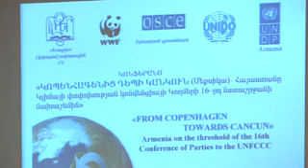slaq.am «Գիտաժողով. կլիմայի փոփոխություններ»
«Կոպենհագենից դեպի կանկուն.Հայաստանը Կլիմայի փոփոխության կոնվենցիայի Կողմերի 16-րդ նստաշրջանի նախաշեմին» կազմակերպված գիտաժողովի հիմնական առանցքը կոպենհագենյան համաձայնագրի մեկնաբանությունն ու հետագա անելիքներն են: